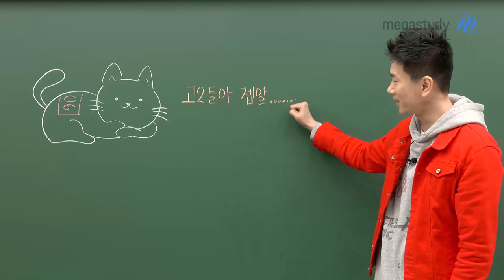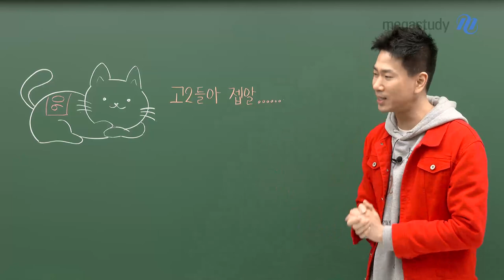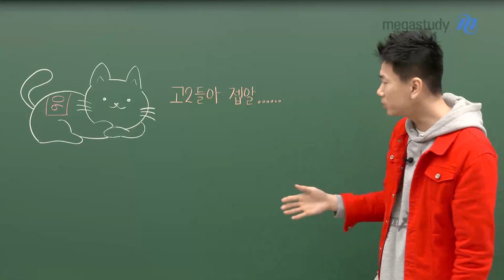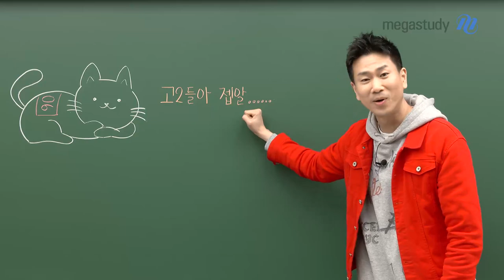[메가스터디] 수학 이승효쌤 - 06들아 니들이 고2냥?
고2를 헛되이 보내지 말아라 제발!!

고3이 되면 수험생들은 시간이 부족하다고 말합니다.

그렇기 때문에

고2 때 조금이라도 미리 준비하면 고3 때 아주 유리하답니다!

고3이 하는 걸 맛보기라고 생각하고

수능을 대비하기 위한 경험을 미리미리 해봤으면 좋겠어요.